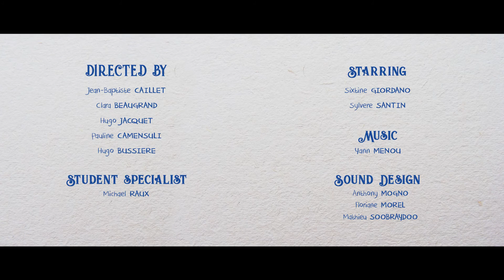Clair de Lune / Luz da Lua - Trailer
Sentindo-se culpado por ter esquecido o livro que havia prometido à sua filha, Tom precisa ser criativo para contar para ela uma história de fantasia e, assim, não desapontá-la.

De Jean-Baptiste Caillet, Pauline Camensuli, Clara Beaugrand, Hugo Bussiere, Hugo Jacquet, França, animação, 2020, 6 min.

Exibição na Mostra 2021.